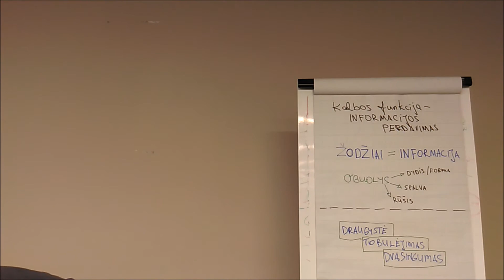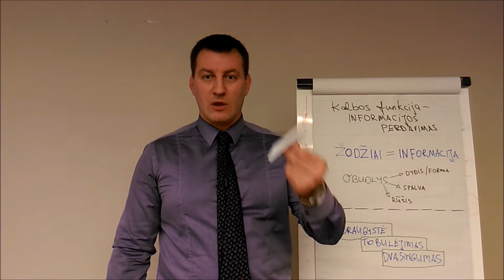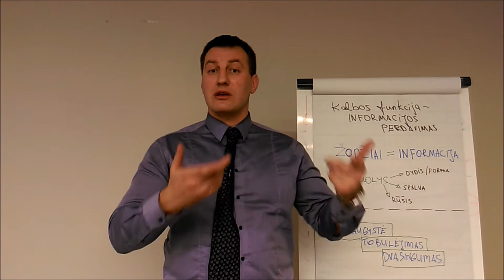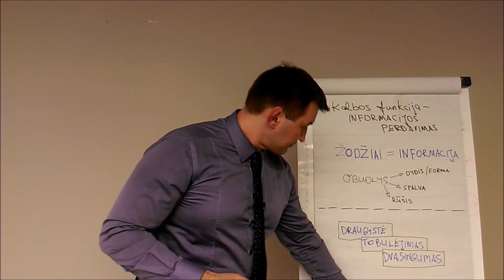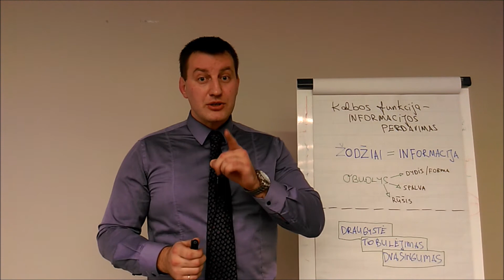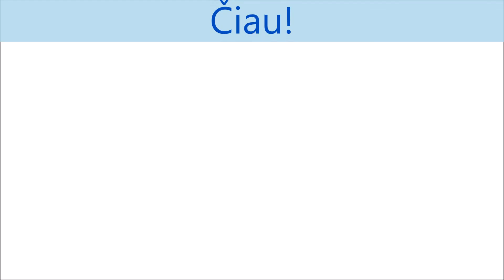6 dalis Apie kalbą kasdieninę Beveik be montažo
Trumpi Šiuolaikinio NLP Instituto, trenerių video apie NLP.
Šį karta Andrius Jarašiūnas kalba apie tai kaip mes kalbame iį į ką atkreipti dėmesį, kad lengviau surastume vienas kitą.